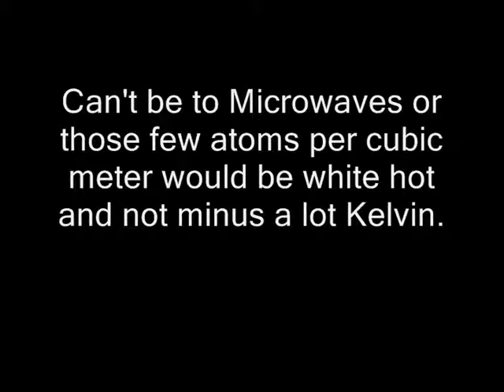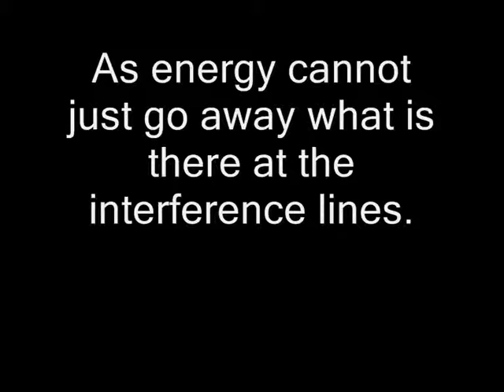Dark Matter the Source.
The best serious theory behind where Dark Matter comes from..
Q. can I make 'Dark Matter'...
A. probably, but remember 1 gram of fisionable material is equivalent to a 10 to 15 megaton bomb...so it would take a long time and a lot of light.
Unders 'Olbers Paradox'.
Also 'see why...'Gravity is a Myth' under 'Birth of the Universe' on the same site.

see CyberBaby from Kindle
 Int. Copywright of T R Deal